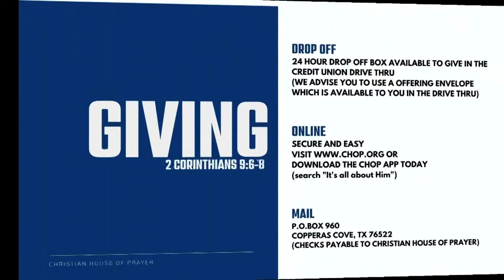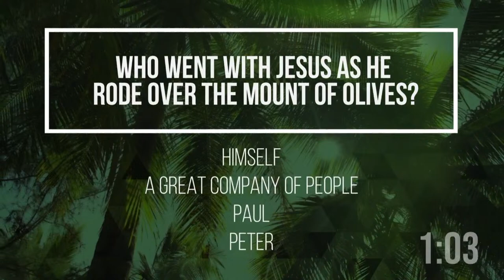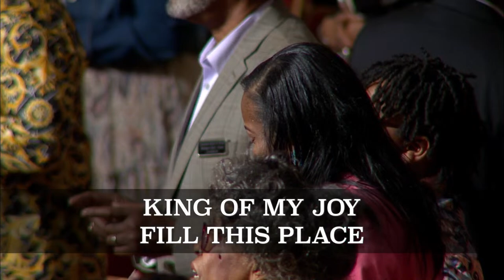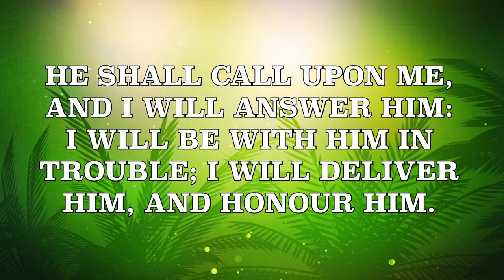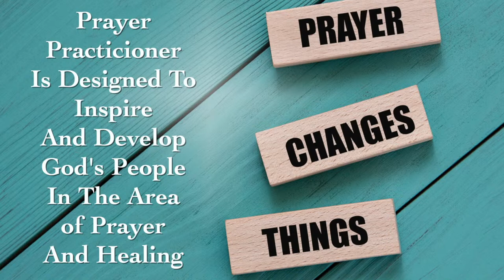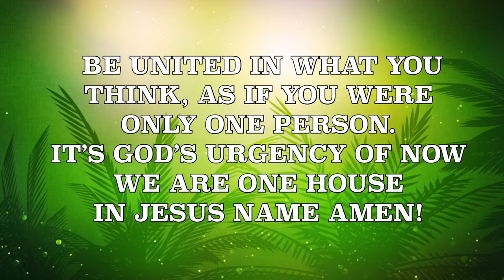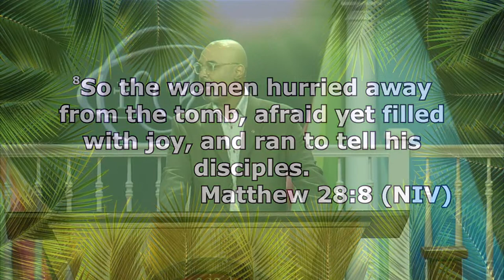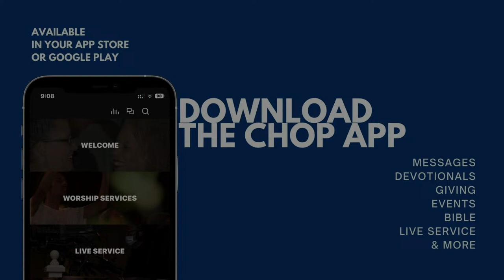Sunday Morning Service